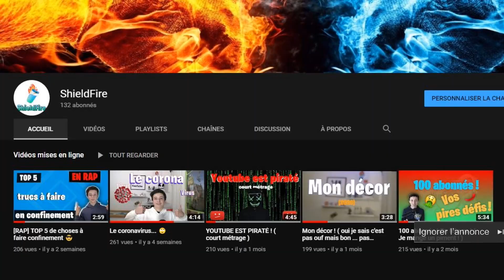iOS VS Android, le grand débat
iOS vs Android qui va gagner ? ...
A suivre dans cette vidéo 😁